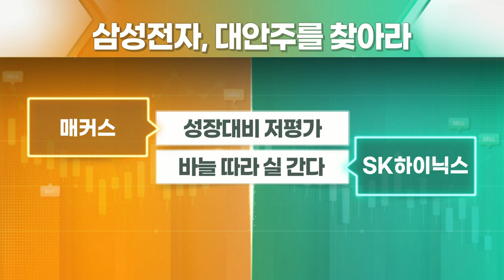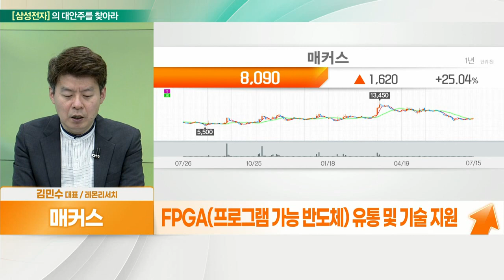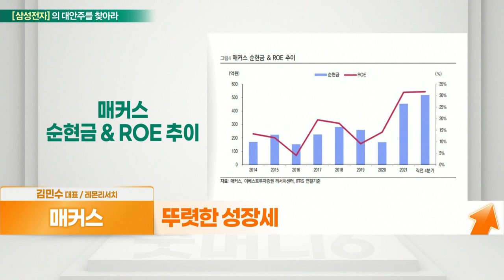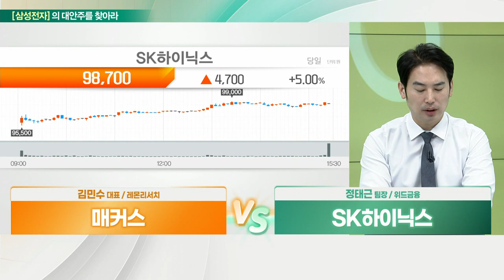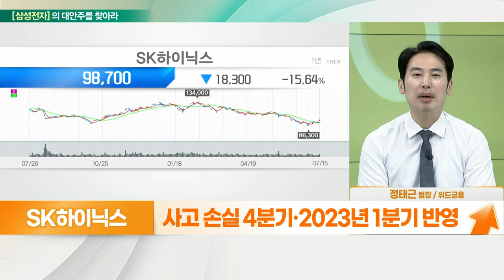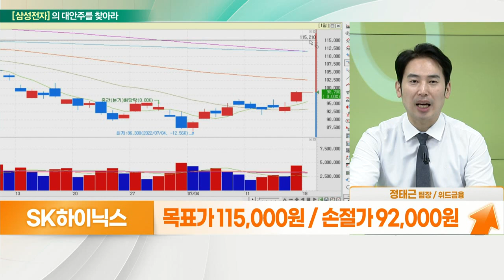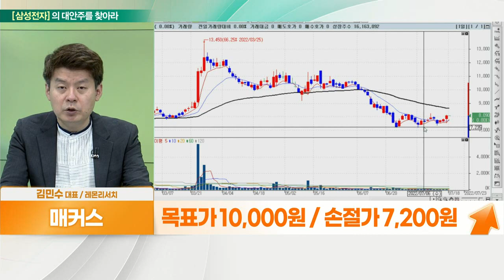매커스(093520)... 성장대비 저평가 VS SK하이닉스(000660)... 바늘 따라 실 간다_대안주를 찾아라 (20220718)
매커스(093520)
- 비메모리 반도체 유통 전문
- FPGA(프로그램 가능 반도체) 유통 및 기술 지원
- 차량용 자율주행 부분 수요 증가 전망
- 자율주행에 필요한 AI 반도체
- 차량용 반도체 파운드리 → FPGA 로직설계 동시 수행
- 뚜렷한 성장세

- 바늘 따라 실 간다
- 마이크론 일본 히로시마 공장, 정전 발생
- 사고 손실 4분기·2023년 1분기 반영
- TSMC·인텔, 최대 20% 가격 인상 공지
- 인텔, 하반기 CPU·통신칩 가격 인상 공식 발표